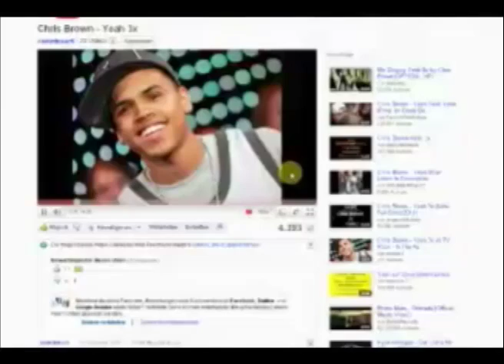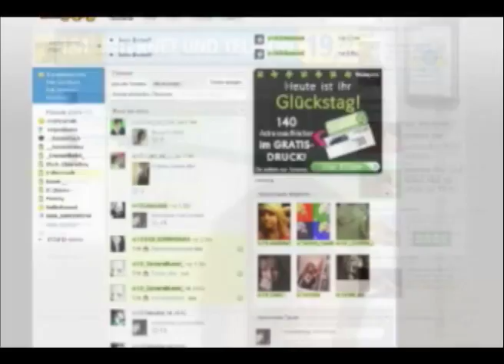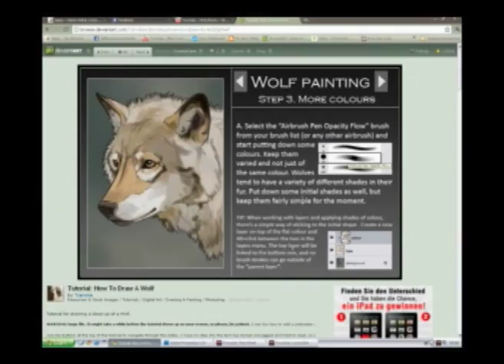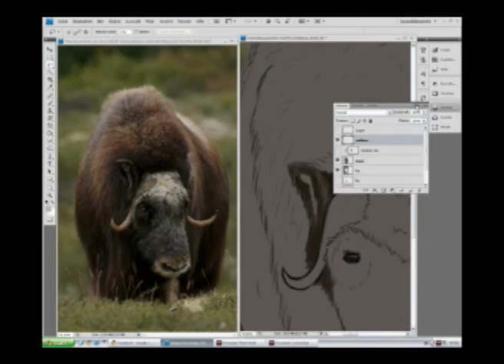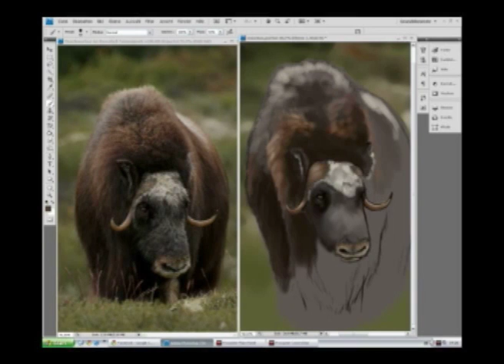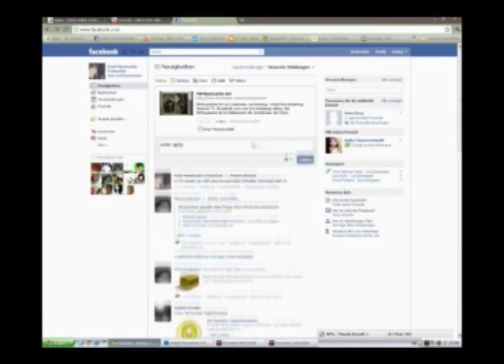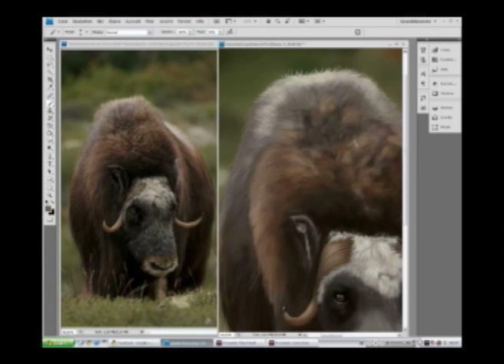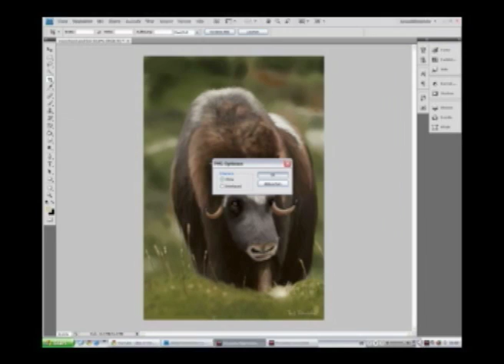Speed Painting Of A Musk Ox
So this was a commission I made for a very good friend of mine.
Unfortunately the quality is pretty crappy at the beginning.. that changes after several minutes.

 :3